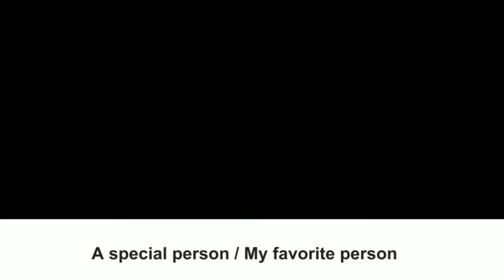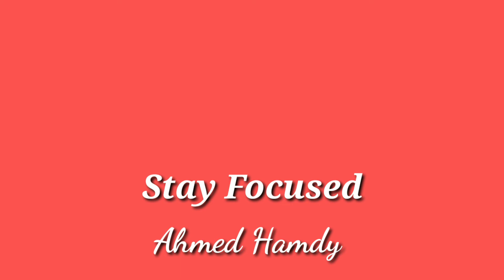essay on my favourite person/ my favorite person essay in english/ 10 lines on my favorite person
my favourite person essay,
essay on my favourite person in english,
10 lines on my favorite person,
essay on my favourite family member in english,
a paragraph about a special person or the favorite person,
Write a paragraph about your special person,
English paragraph about your favorite relative,
a paragraph about someone you like the most,
Describe your special person or your favourite one,
براجراف عن الشخص المفضل
فقرة بالانجليزي عن أحد أفراد العائلة